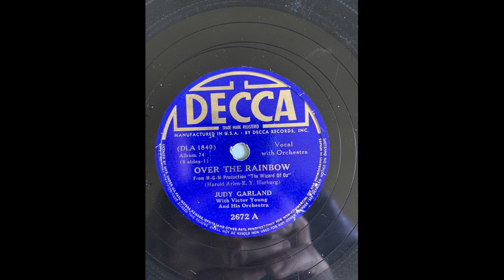Judy Garland Over The Rainbow